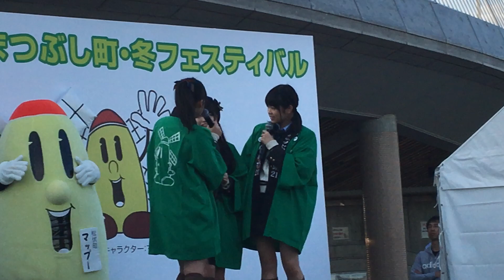20160213 AKB48チーム8（髙橋彩音・吉川七瀬・岡部麟） まつぶし冬フェス 「47の素敵な街へ」アンコール&最後の挨拶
まつぶし冬フェス2016＠埼玉県・松伏町